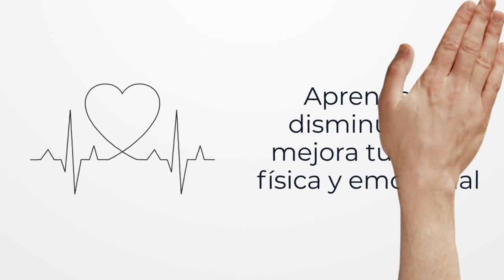¿Sabes cómo manejar la ansiedad?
Curso con Ven. Thubten Chodron es una monja budista reconocida por su habilidad en presentar el Dharma de manera clara, directa y relevante para nuestro tiempo, y con un gran sentido del humor. Es discípula de SS el XIV Dalai Lama y de Lama Zopa Rimpoché.

INHALA -EXHALA - AMA
Transforma tu mente: estudia, reflexiona y medita.